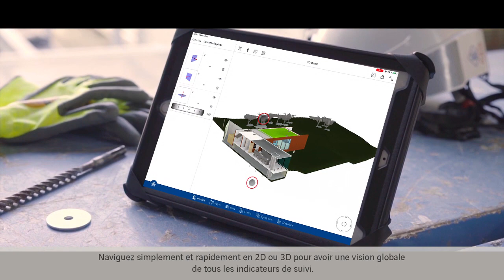Solution digitale de suivi de chantier : Beyond InSite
Optimiser la performance des chantiers en digitalisant leurs processus.

Beyond InSite est la solution de suivi de la construction qui permet de favoriser la collaboration entre les différents acteurs du chantier.